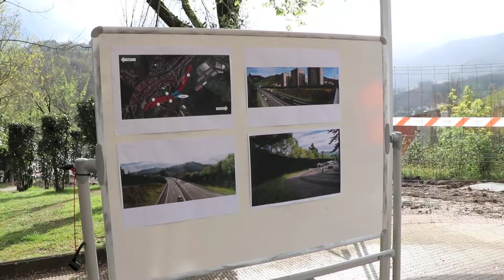Zarataren aurkako pantailak jartzeko lanak, Elgoibar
Aintzane Oiarbide Bide Azpiegituretako diputatuak Bidegi foru elkartea AP-8an, Elgoibar parean, zarataren aurkako pantailak eraikitzeko egiten ari den lanak bisitatu ditu.
Pantailak jartzeak Erretsundi, Basarte, Arregitorre eta San Roke kaleko eta Errotaberri auzoetako 2.000 bizilagun baino gehiagoren "bizi-kalitatea nabarmen hobetuko" duela esan du.